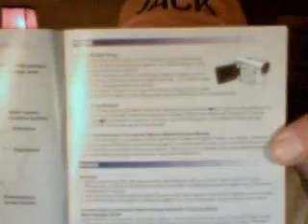The Merchandise Has Arrived!!